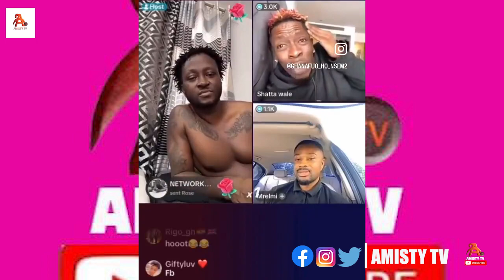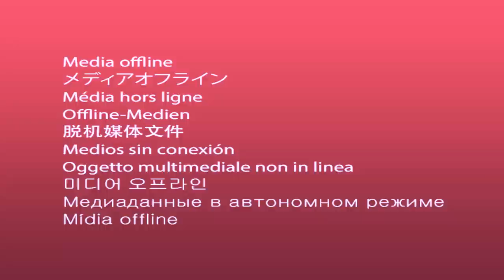Shatta Wale Finally Speaks About Ghana's Music Industry & Why There is No Progress After Uk Award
AMISTY TV